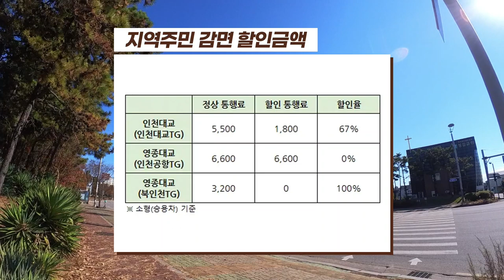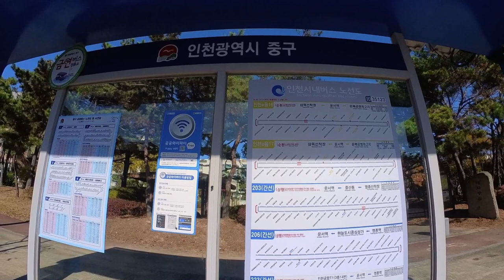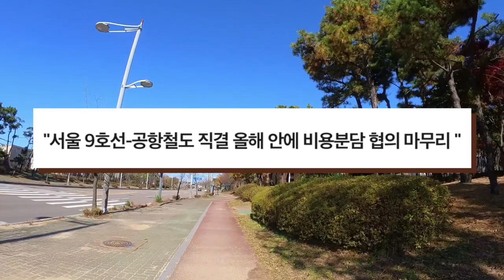캐릭터 제대로 잡은 전원마을! (마을답사 027)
주소: 인천시 중구 운서동 (영종도서관)

[BGM]
Ikson - Walk
Ikson - Sunkissed